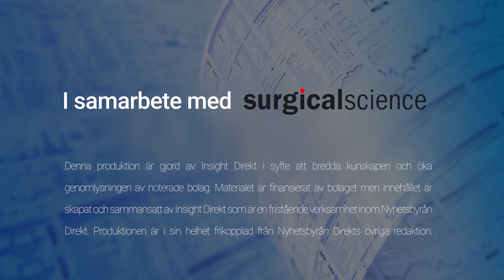Rapportkommentar Surgical Science Q2 2020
00:20 Kommentar till årets resultat
01:15 Coronapåverkan under kvartalet
02:30 Återhämtningen på de globala marknaderna
05:30 Extra viktiga händelser
06:35 Långsiktiga målen
08:15 Fokus i höst

Gisli Hennermark, vd för Surgical Science som tillverkar virtual reality simulatorer för kirurger och andra medicinska specialister, intervjuas efter det andra kvartalet 2020.
Rörelseresultatet landade på 0,8 miljoner kronor (-1,7) och nettoomsättningen uppgick till 20,6 miljoner (16,1), motsvarande en ökning med 28 procent jämfört med motsvarande period föregående år. För jämförbara enheter minskade omsättningen med 31 procent.